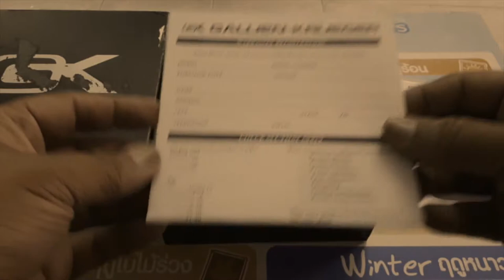GALLIEN-KRUEGER PLEX PEDAL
This is my quick unboxing of the Gallien-Krueger GK Plex Pedal.